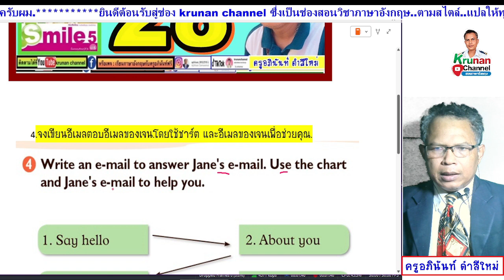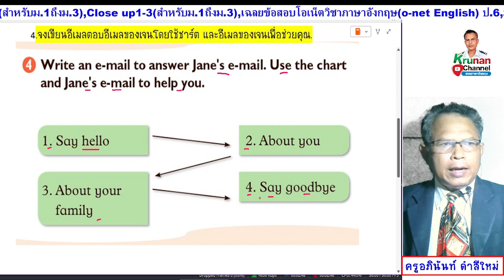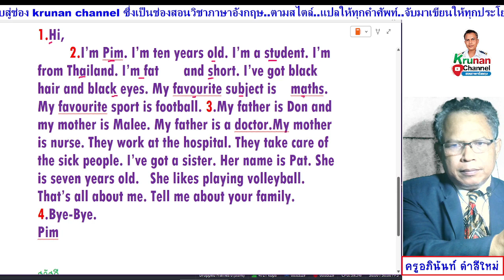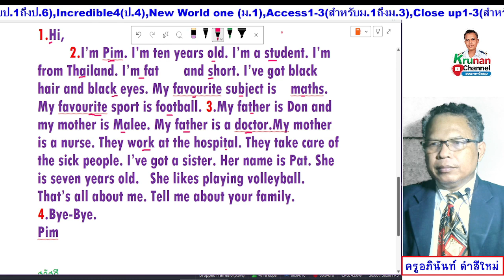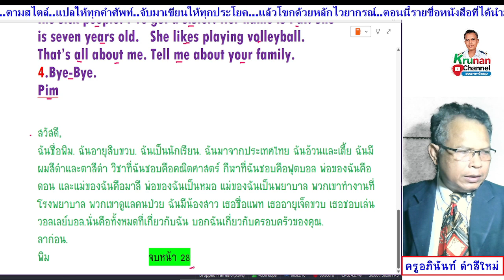Smile 5 ป.5 หนังสือเรียน หน้า 28